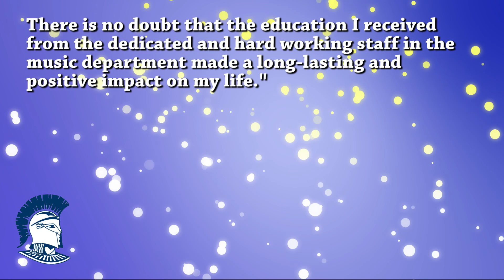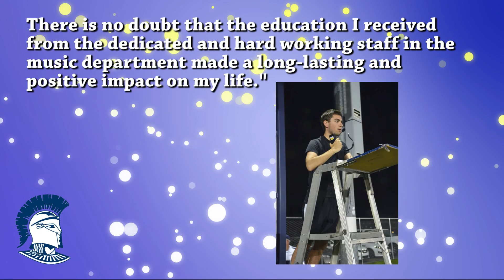I ♥ Immaculata Music - Episode 2 - Pat Burke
The second episode of I ♥ Immaculata Music features Pat Burke, Immaculata High School class of 2012 and former drum major.  Pat talks about the foundation he received as a member of the Immaculata HS Spartan Marching Band and how it helped prepared him for leadership at Penn State University.